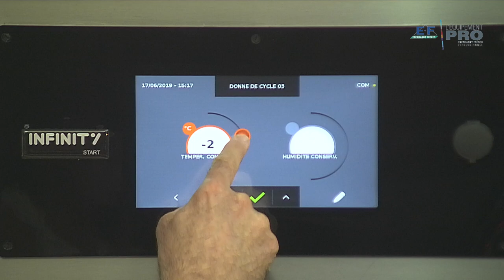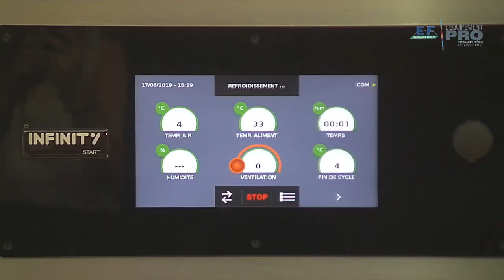Cuisson lente d'une cuisse de poulet dans la cellule Infinity